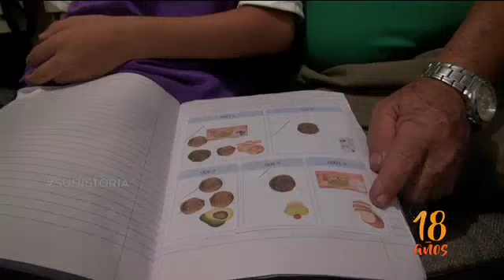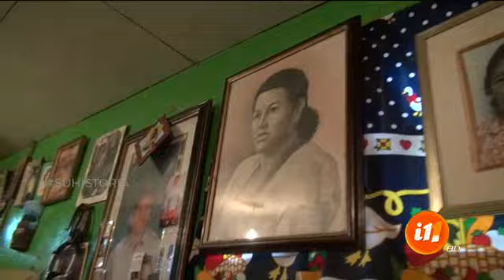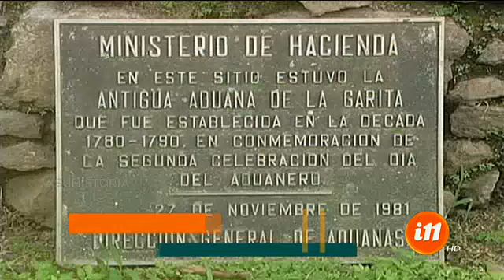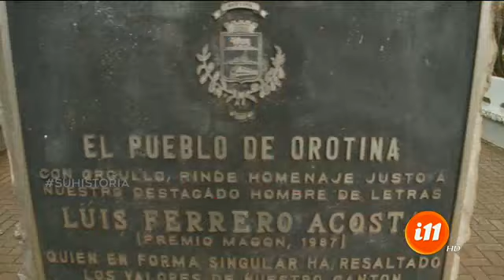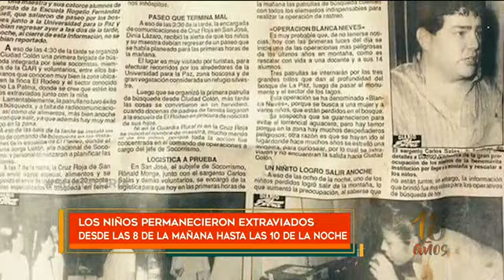Informe 11: Programa del 11 julio de 2018